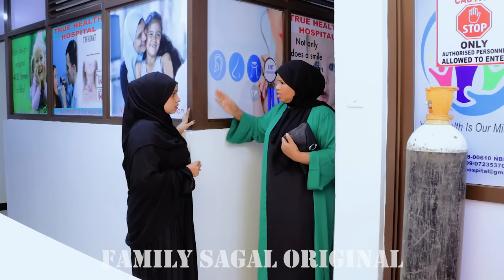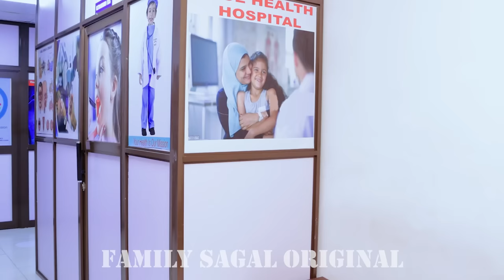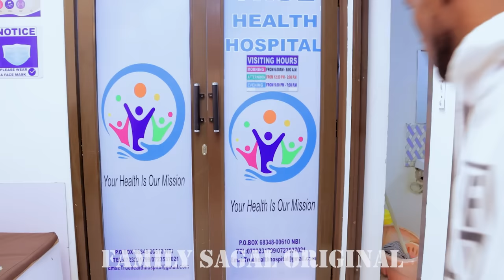MASEER PART 77